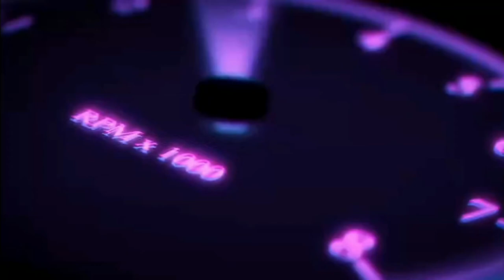SAKALAMOTO DELIVERY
GUSTO KO MAGPASALAMAT SA MGA NAGPAPADELIVER. SIMULA NGAYON AKO NA PO ANG MAGHAHATID NY ORDERS NINYO, AND SELFIE TAYO PAGKATAPOS.